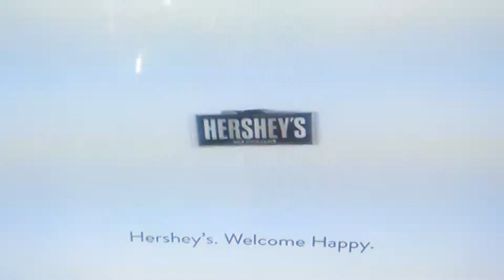Hershey's Commercial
Hershey's Candy